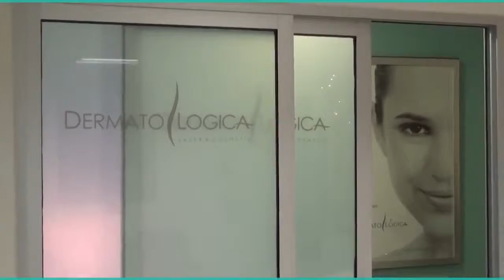Clínica Dermatológica Laser y Cosmetic1